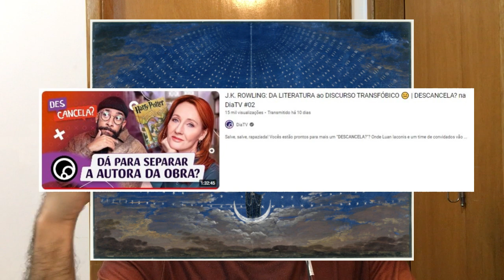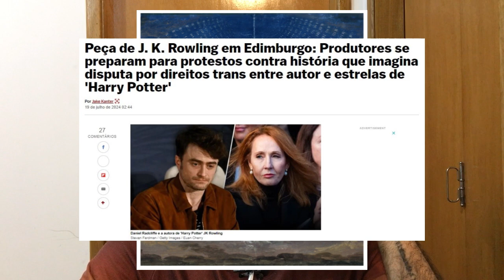PEÇA DE TEATRO Reimaginando a discussão em torno da J.K. Rowling com os atores da Saga Harry Potter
Peça de J. K. Rowling em Edimburgo: Produtores se preparam para protestos contra história que imagina disputa por direitos trans entre autor e estrelas de 'Harry Potter':